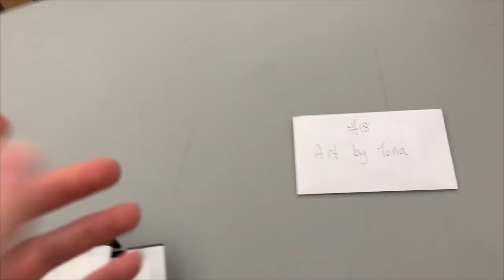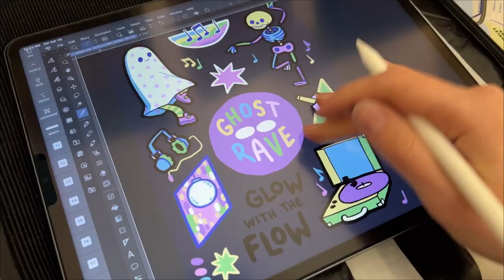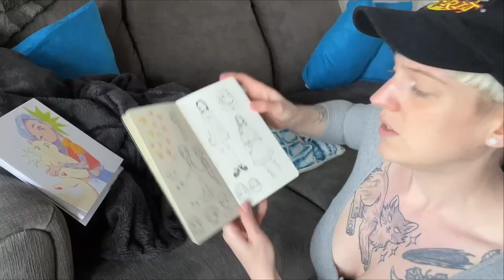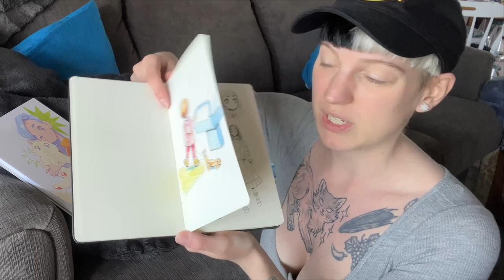ARTIST ALLEY VLOG ✦ attending a small-town convention & art experimentation | Freelance Illustrator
Let's sell in the artist alley/vendors area and play with acrylic gouache and colored pencils!